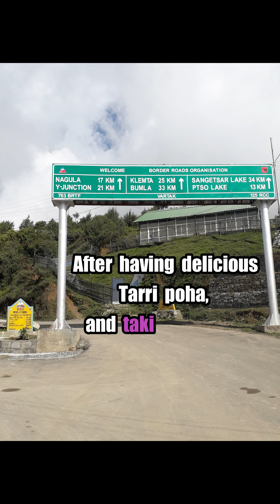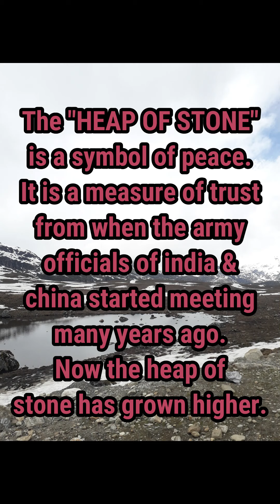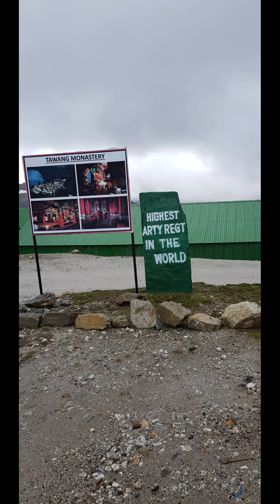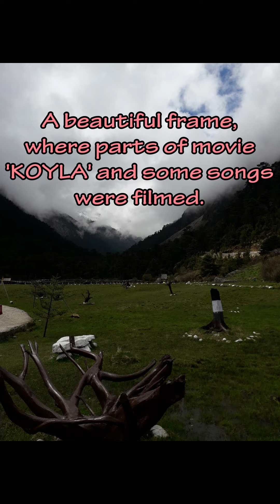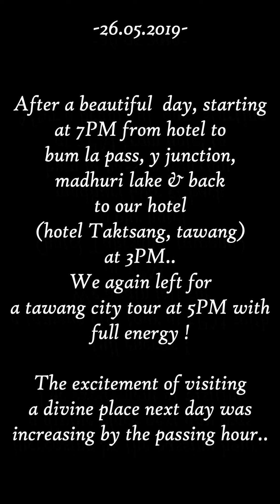Day4 I Bumla pass I Shungetsar Lake(madhuri lake) I Tawang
Bumpy roads, BRO's (border roads organisation)dedication, indo-china border.. The Bum la pass15,200ft above sea level!